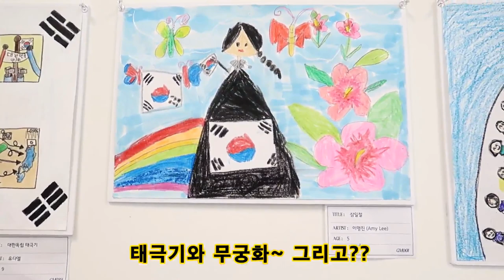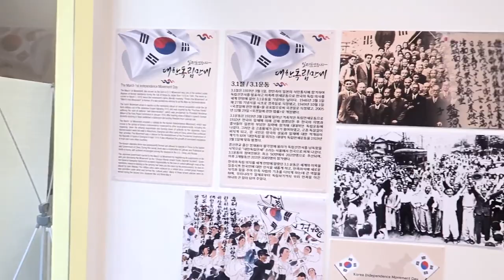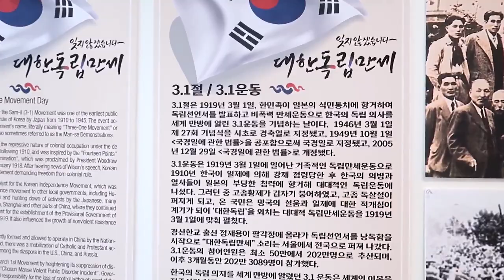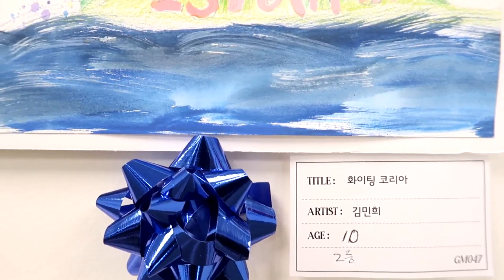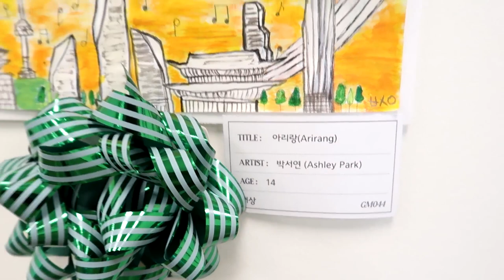텍사스 폭설 뚫은 해외동포들 나라사랑!! 미국 47명 교포 2세들이 그린 자랑스러운 대한민국 어떤 모습일까?? 한국의 무엇이 가장 자랑스럽나??